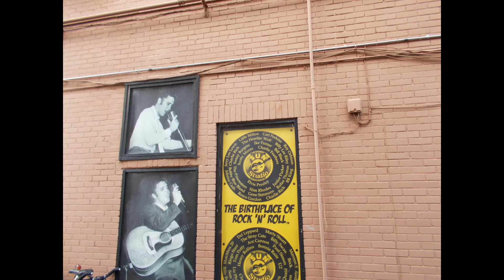Going to Memphis, Tennessee in April of 2014.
I went to Memphis back in April of 2014. I went to the Sun Studio, Beale Street, and Graceland.